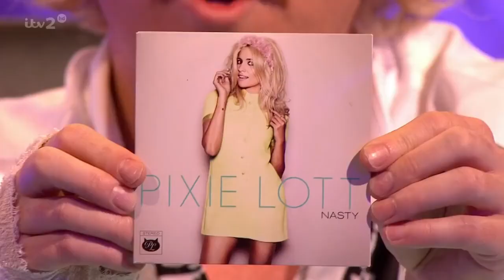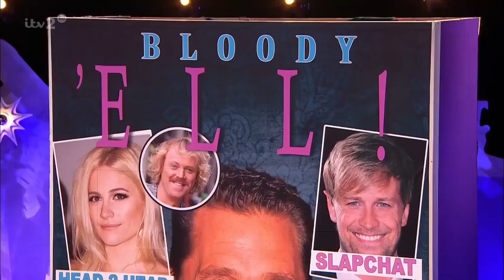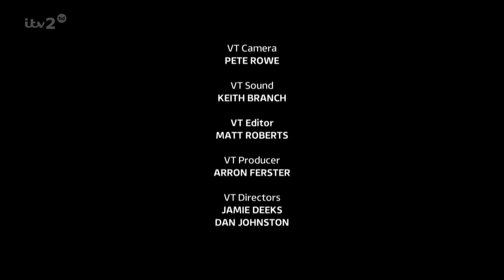8 Out of 10 Cats Does Countdown | Celebrity Juice S11E02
8 Out of 10 Cats Does Countdown | Celebrity Juice S11E02
8 Out of 10 Cats Does Countdown
Celebrity Juice S11E02